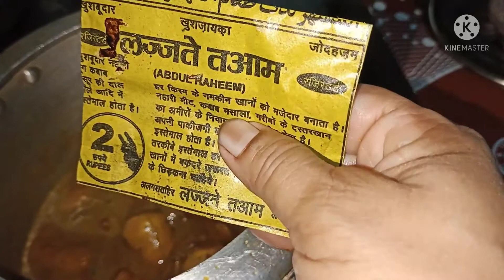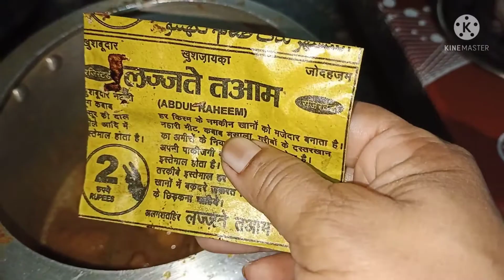ghuiya gosht ka salan